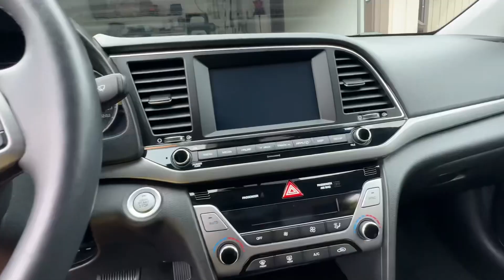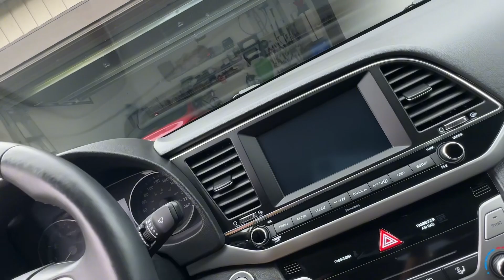krisamigo’scardetailingservices saturday Hyundai elantra#2017🚗